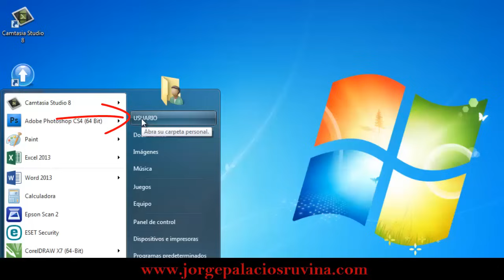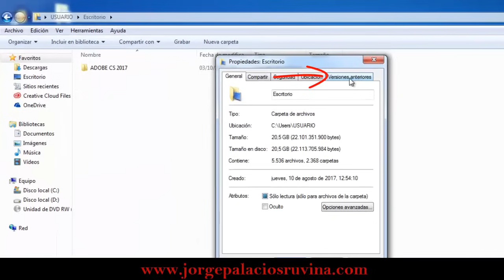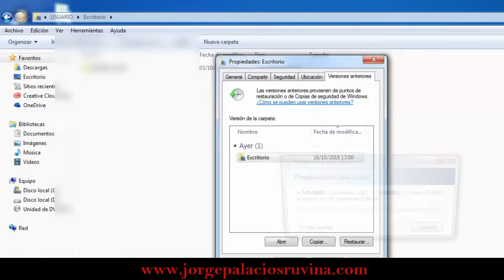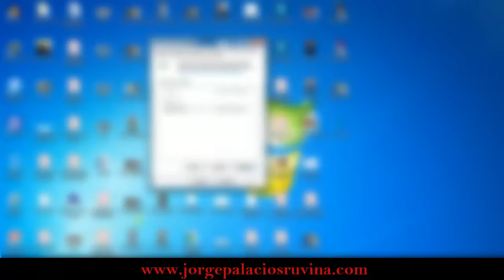COMO RECUPERAR ARCHIVOS BORRADOS DE MI PC (SIN PROGRAMAS)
1.- Has click en INICIO, luego haces clic en usuario o el nombre de tu carpeta personal. (Observa el video)
2.- Vas a encontrar una serie de carpetas que representan al disco duro de tu pc en donde encontrarás DESCARGAS, ESCRITORIO, IMÁGENES, VIDEOS, MIS DOCUMENTOS ETC. (Observa el Video)
3.- En mi caso los archivos eliminados estuvieron en MI ESCRITORIO de mi PC, hice doble clic para abrir esa carpeta y ahí mismo hice clic derecho y me dirigí a PROPIEDADES,  te saldrá una ventana de diálogo y buscas la opción VERSIONES ANTERIORES, en ese espacio encontrarás el ESCRITORIO pasado que eliminaste, simplemente buscas la opción RESTAURAR y restauras el escritorio y te aparecerán todos los archivos que eliminaste anteriormente. (Observa el Video)
Cualquier duda que tengas, no olvides preguntar en la caja de comentario, sin más que desearte éxito en todo y espero haberte ayudado. (Observa el Video)

Si este Video ha sido de tu gran Ayuda, puedes hacer tu donación voluntaria: